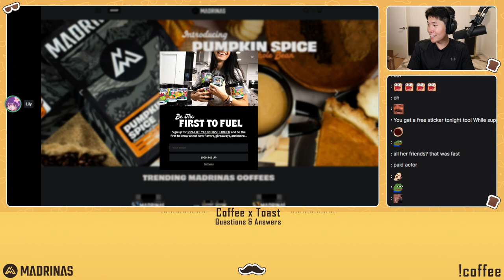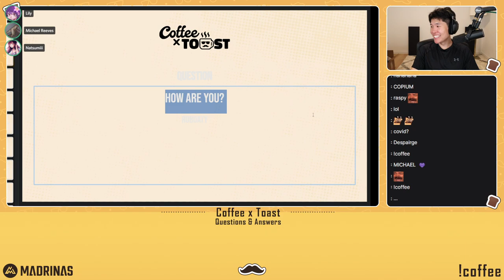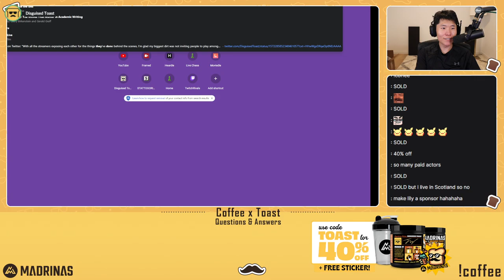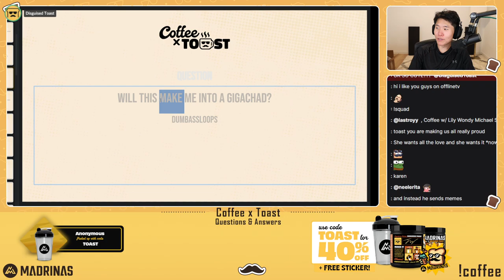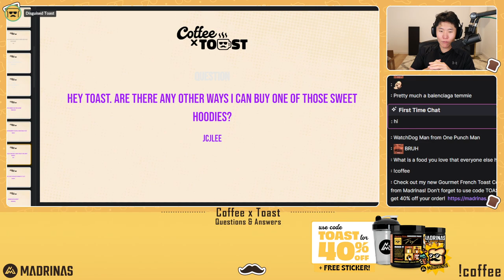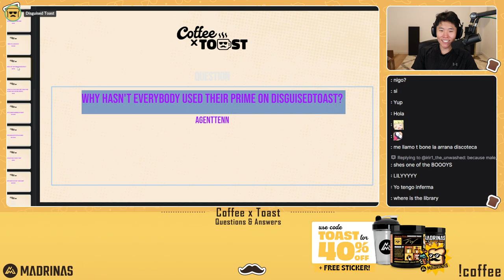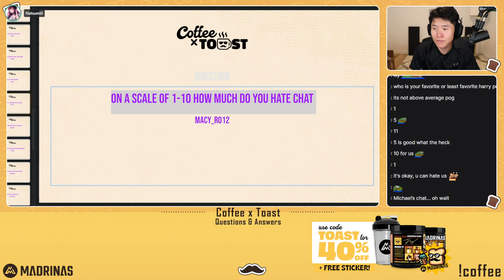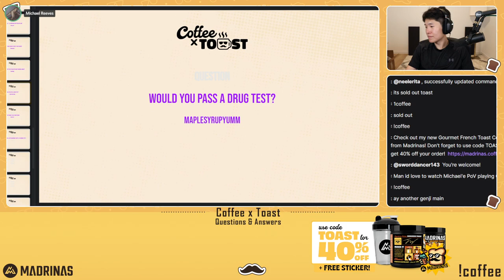MikikeiVod "DisguisedToast" ANSWERING QUESTIONS FROM CHAT ft. Madrinas Coffee ^_^ 10|25|22